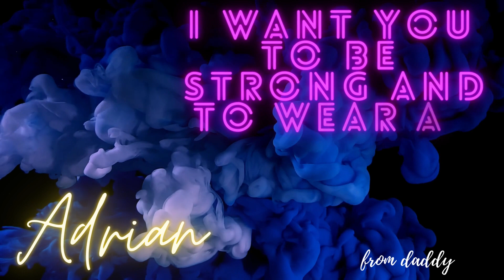With love from daddy for Adi - Music Video Lyrics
Тати, това е спомен за теб от мен!
Original content December 2022